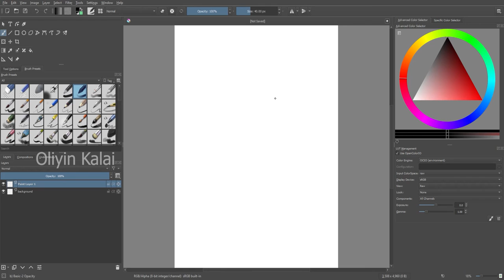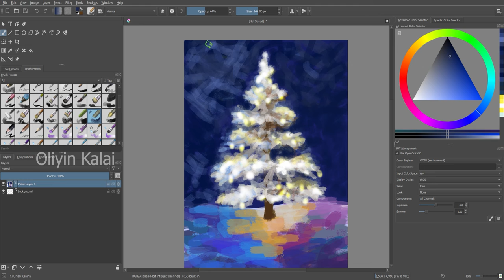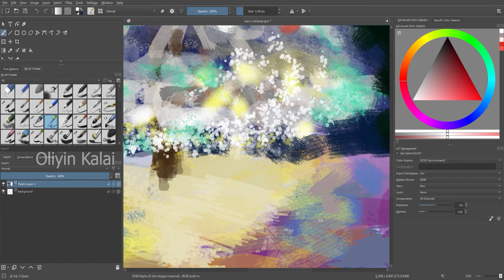Digital Painting Tutorial of Chritmas Tree - Oliyin Kalai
Digital Painting of Chritmas Tree - Oliyin Kalai
Wishing you a Merry Chritmas to all,